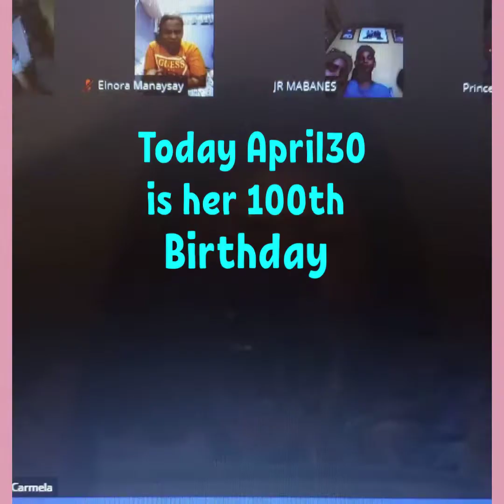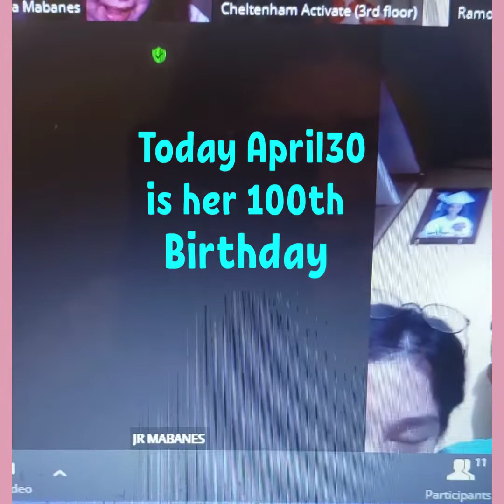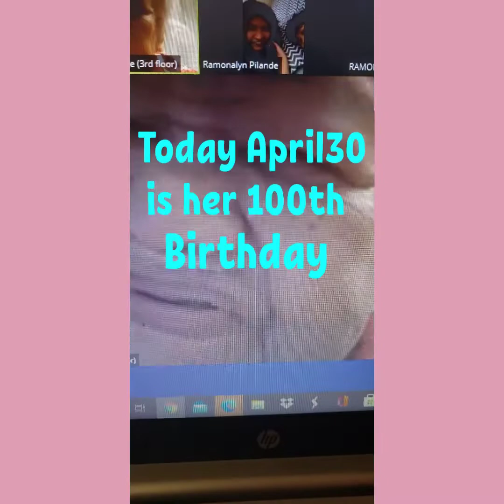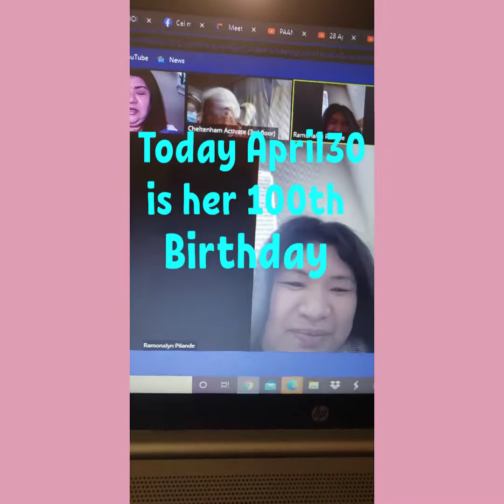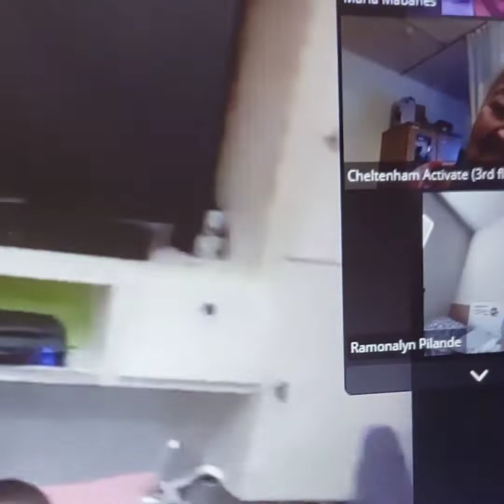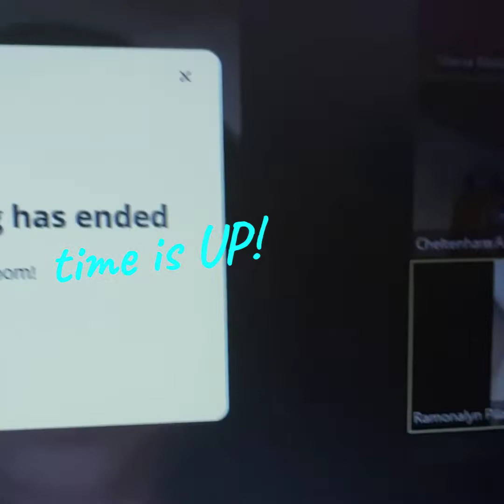My Iron Lady Auntie Leleng is 100 yrs old ! century old but young at heart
Special Thanks to The Management and Staff of CHELTENHAM CARE COMMUNITY for the ZOOM MEETING along with my Siblings, cousins, nieces , nephews and Grandkids..

Again HAPPY  CENTURY OLD TO MY AUNTIE LELENG  WE LOVE YOU GOD BLESS AND STAY SAFE ...